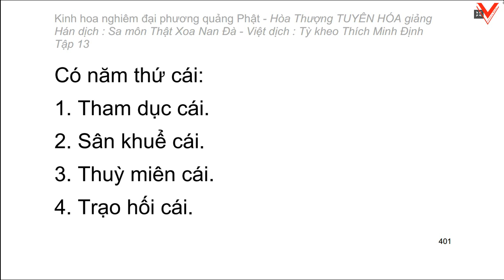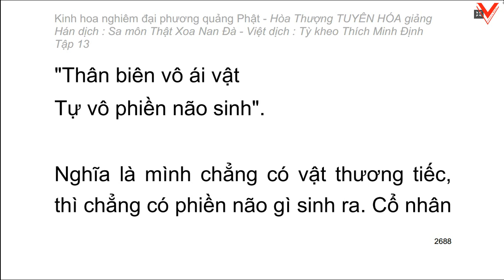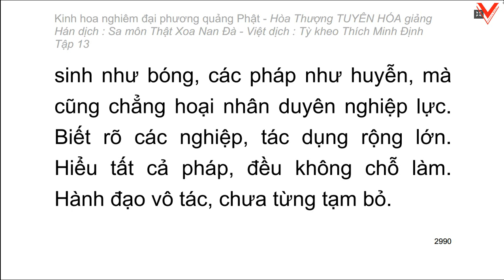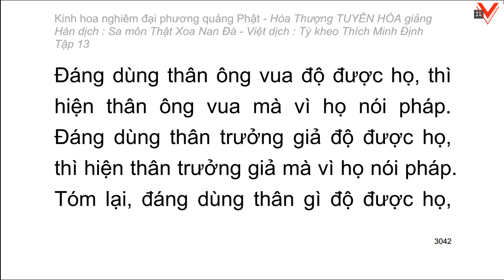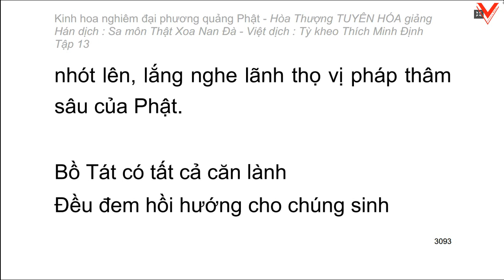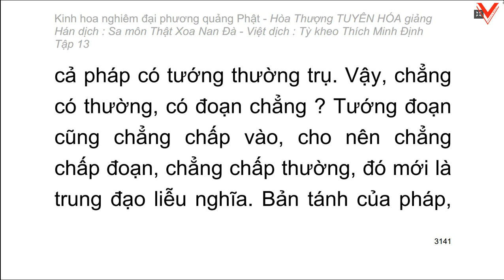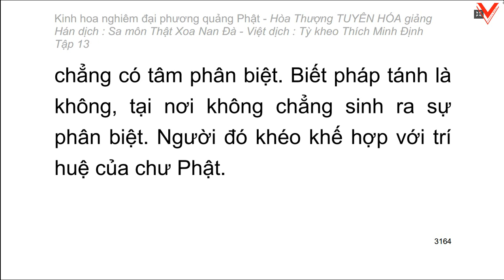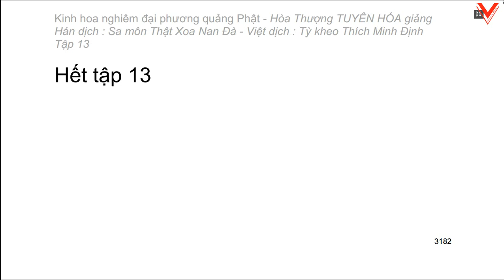Kinh hoa nghiêm - hoà thượng Tuyên Hoá giảng giải (Video dài) - Tập 13/25 (tiếp)